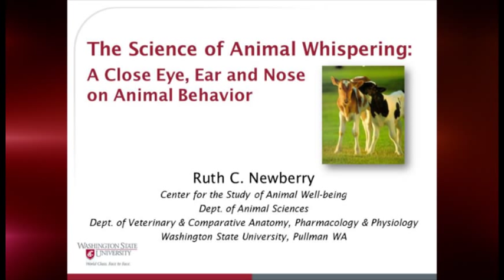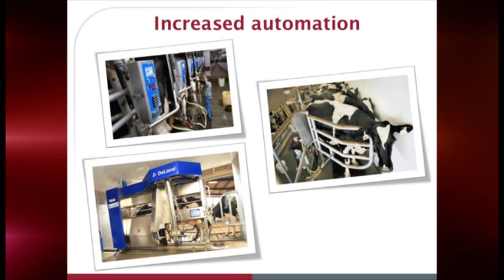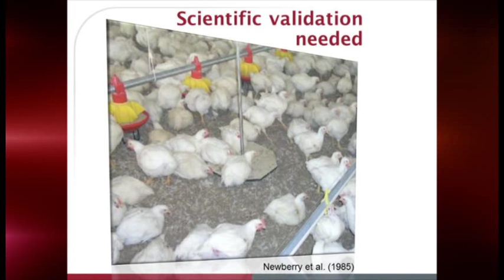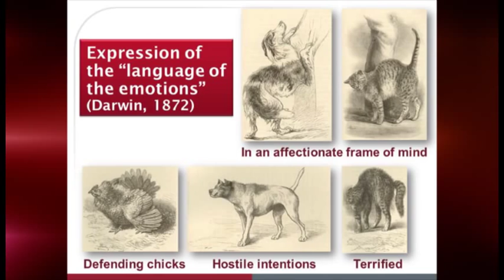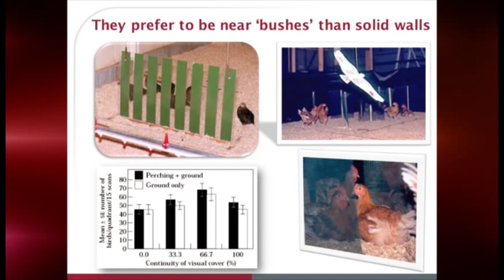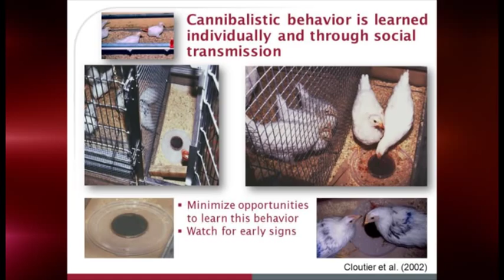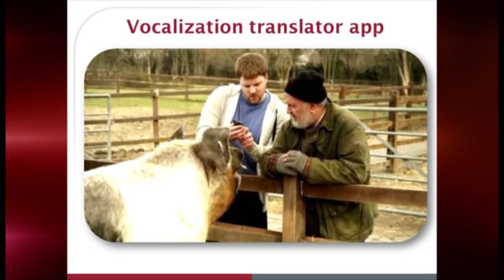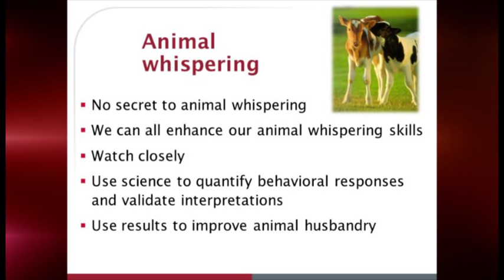Ruth Newberry on the Science of Animal Behavior and Animal Welfare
This presentation is by Dr. Ruth Newberry, Washington State University, from Washington State University's Farm Animal Welfare Symposium, September 15, 2012, and covers the science of using animal behavior to assess animal welfare.